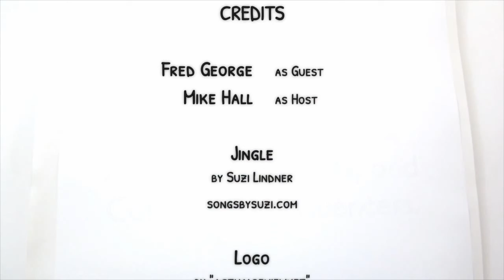Interview with Fred George on Programmer Anarchy at GOTO Chicago 2014